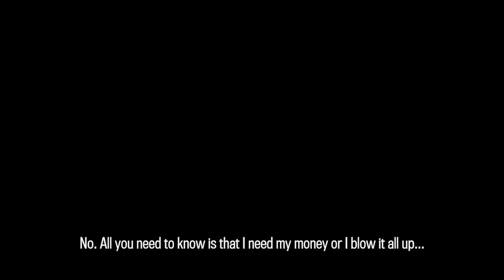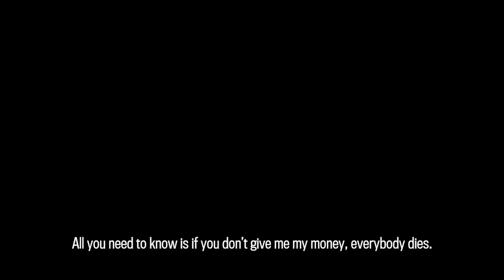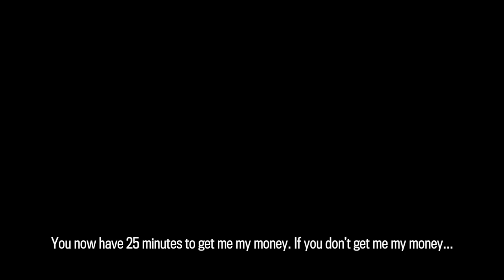Audio of 911 call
Audio of 911 call to Stockton, California police, placed on March 30, 2014, played as an exhibit on Wednesday, June 17, 2015 at the trial of a 17-year-old Ottawa boy accused of placing numerous fake 911 calls.